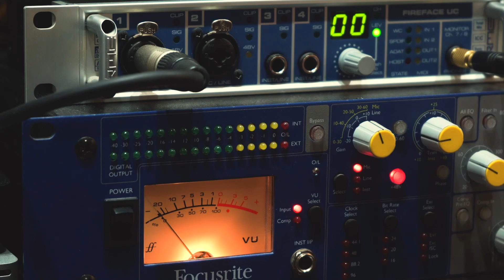МУЗЫКА ЗА КАДРОМ: Александр ДОБРОНРАВОВ. ЭТЮД-НАБЛЮДЕНИЕ | ГИТР, 2021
Этюд. Наблюдение. ГИТР, Операторский факультет, Мария Добронравова, 1 курс, 2021

Автор идеи, монтаж, оператор Мария Добронравова
Звукорежиссёр Михаил Колегов
Журналист Алиса Кудашова
Продюсер Виктория Кобзева